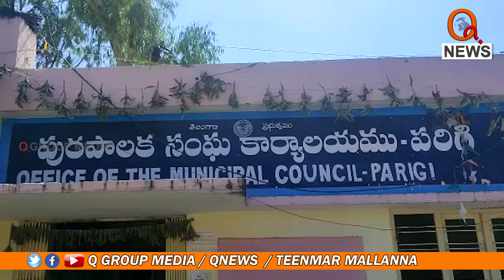అవినీతికి పాల్పడుతున్న పరిగి మున్సిపల్ కమిషనర్|| TeenmarMallanna || QNews || QNewsHD